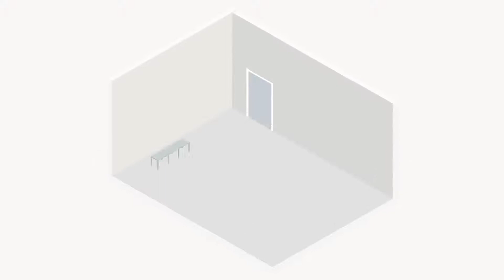isometric logistics by kins soft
isometric logistics ,Dubai,UAE,USA,Canada,Australia,Newzeeland,Ireland